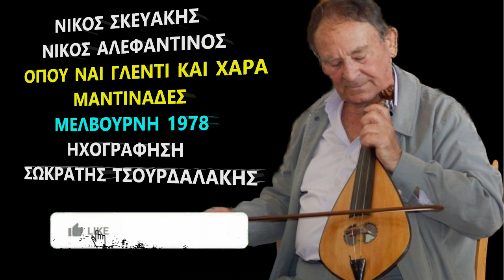ΝΙΚΟΣ ΣΚΕΥΑΚΗΣ ΟΠΟΥ ΝΑΙ ΓΛΕΝΤΙ ΚΑΙ ΧΑΡΑ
ΛΥΡΑ ΤΡΑΓΟΥΔΙ ΝΙΚΟΣ ΣΚΕΥΑΚΗΣ
ΛΑΟΥΤΟ ΝΙΚΟΣ ΑΛΕΦΑΝΤΙΝΟΣ
ΜΕΛΒΟΥΡΝΗ 1978
ΗΧΟΓΡΑΦΗΣΗ ΣΩΚΡΑΤΗΣ ΤΣΟΥΡΔΑΛΑΚΗΣ